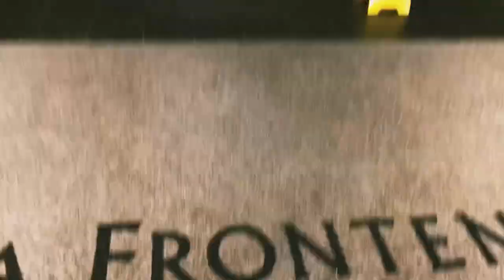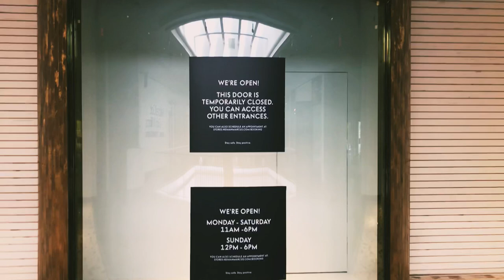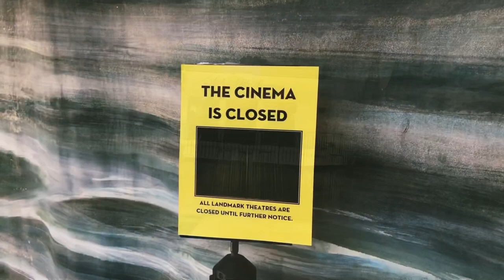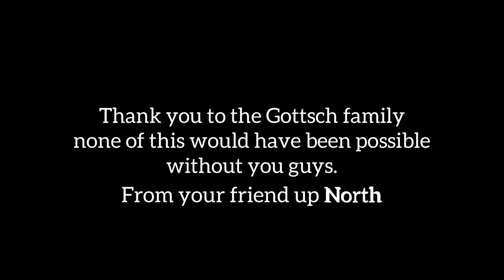Dead Malls Season 2 Episode 5 - Plaza Frontenac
Plaza Frontenac was designed to be the highest end mall in the STL Metro. With beautiful facades, wood floors, piano music and stores you’ve never even heard of. It’s strange, not really dead, nor alive. It sits in a limbo with its future uncertain. Today come take a tour with me, as we explore the Plaza Frontenac

Music used

I can’t get started - Bud Powell

I still haven’t found what I’m looking for - U2

Piano Jazz

I’d like to teach the World to Sing - The New Seekers